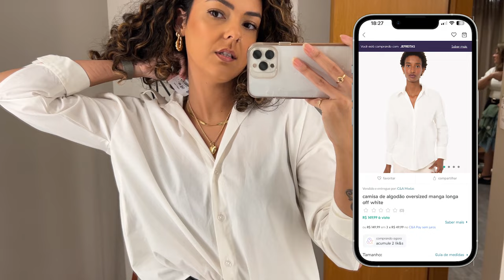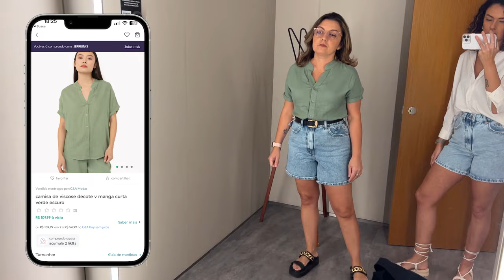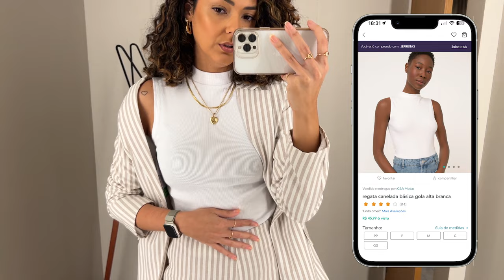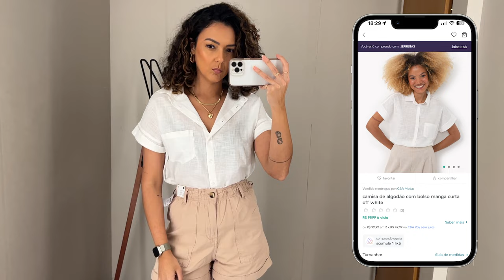Provador C&A - 12% de desconto no App, cupom de desconto C&A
Dia de provador C&A e estamos com 12% de desconto comprando pelo APP! Use o cupom PRESENTENOAPP + código JEFREITAS

♥ LOJAS QUE INDICO:
- VIZZELA cupom de desconto COISASDEJESSICA15
- C&A código de consultor JEFREITAS